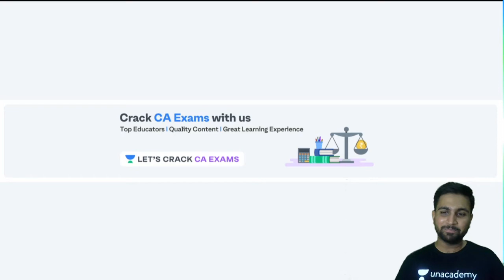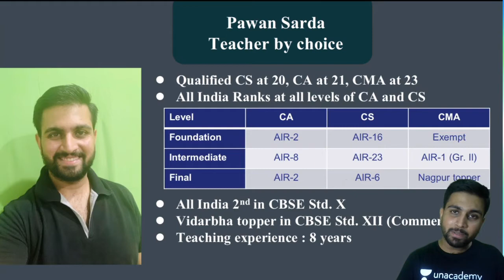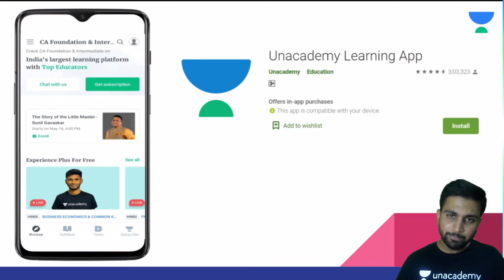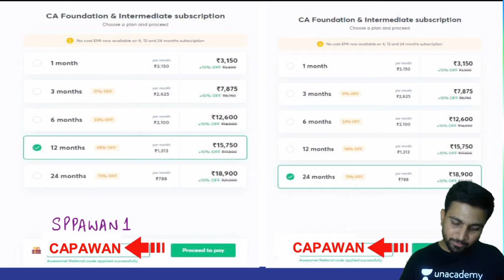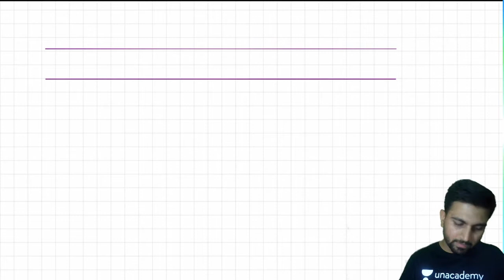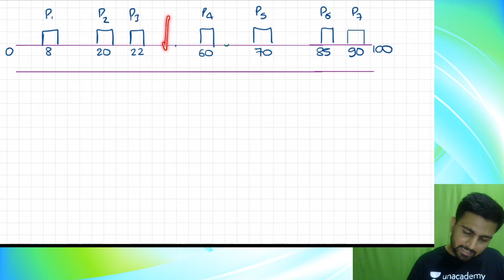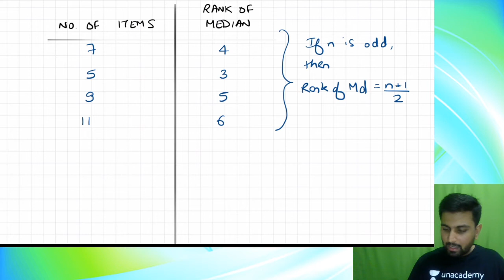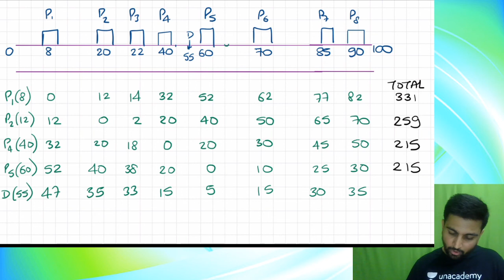Part 5 | Fun with Formulae | Median | CA Pawan Sarda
In this session, Pawan Sarda will be taking a Session on "Median, Fun with Formulae, Part 6 ". This will help the learners in cracking the CA Examination.

Unacademy Subscription Benefits:

1. Learn from your favorite teacher
 2. Dedicated DOUBT sessions
3. One Subscription, Unlimited Access
4. Real-time interaction with Teachers
5. You can ask doubts in the live class
6. Limited students
7. Download the videos & watch offline